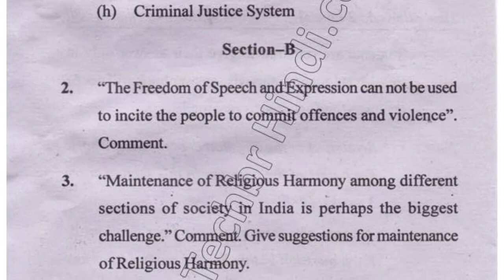2018 Mdu LLM 4th Sem CBCS Collective Violence & Criminal Justice System Question Paper